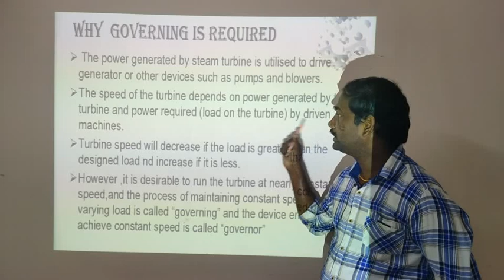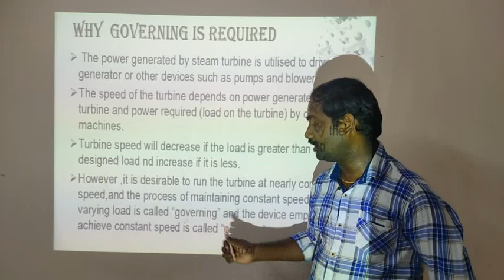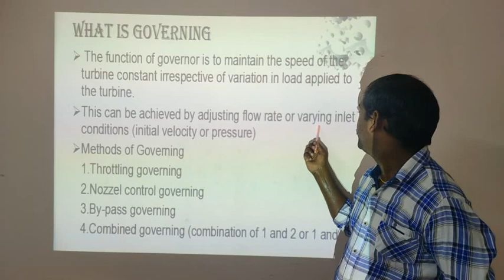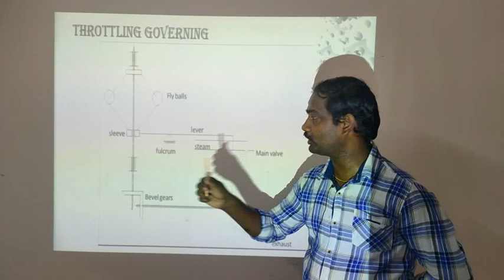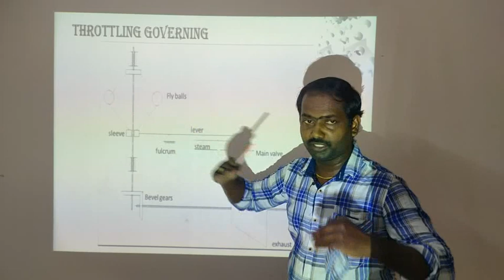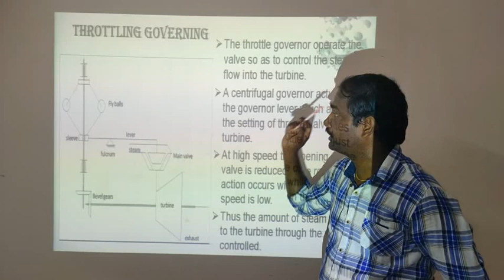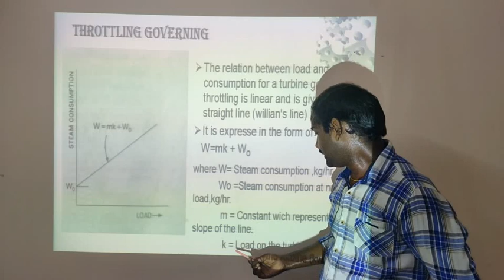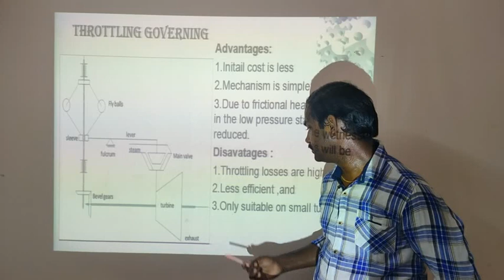What is Governing | Types Of Governing Methods | Steam Turbine Working | Steam Turbine Basics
Steam turbine compounding is a technique used to improve the overall efficiency and performance of steam turbines. It involves dividing the expansion of steam into multiple stages, each with its own set of nozzles and rotor blades. Compounding can be achieved through various methods, including velocity compounding, pressure compounding, and combination compounding.

Velocity Compounding:

In velocity-compounded steam turbines, the steam velocity is progressively reduced across multiple stages, resulting in an increase in kinetic energy extraction. This is typically accomplished by using a series of velocity-compounded impulse stages.
Each stage consists of a set of fixed nozzles and moving rotor blades. The high-velocity steam jet from the nozzles impinges on the rotor blades, transferring its kinetic energy and causing the rotor to rotate.
By dividing the expansion of steam into multiple velocity-compounded stages, the overall energy extraction from the steam is increased, leading to improved turbine efficiency.
Pressure Compounding:

In pressure-compounded steam turbines, the steam pressure is progressively reduced across multiple stages. This is achieved by employing a series of pressure-compounded reaction stages.
Each stage consists of a set of fixed nozzles and moving rotor blades. The steam expands both in the nozzles and on the rotor blades, generating torque and causing the rotor to rotate.
The pressure-compounded design allows for a gradual pressure drop across the stages, optimizing energy extraction and reducing the risk of excessive pressure drops that can cause steam condensation or erosion.
Combination Compounding:

Combination compounding involves a combination of velocity compounding and pressure compounding techniques.
It can include a mix of impulse and reaction stages in which both velocity and pressure energy are extracted.
The combination of compounding methods is employed to maximize energy extraction and overall turbine efficiency.
The purpose of steam turbine compounding is to utilize the available energy in steam more effectively. By dividing the expansion process into multiple stages, compounding allows for better utilization of the steam's energy potential and reduces energy losses. This leads to improved turbine efficiency, increased power output, and better overall performance.

Compounding can be applied to both condensing and non-condensing steam turbines, depending on the specific requirements of the application. The number and configuration of stages in a compounded steam turbine depend on factors such as the steam parameters, desired power output, and efficiency goals. Proper design and optimization are crucial to achieving the desired performance benefits from steam turbine compounding.